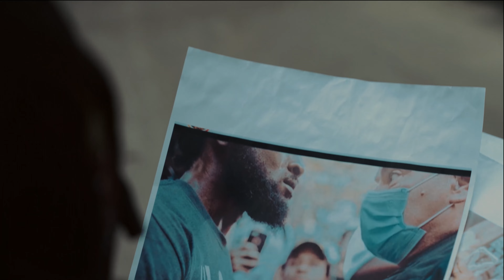STARZ Music Video starring De’Jay Nightingale (SMGM Films Cinematic Version)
"STARZ" - Those who shine the light of RIGHTEOUSNESS for the greater good of our nation; UNAPOLOGETICALLY.  We are a beacon of FAITH and INSPIRATION for our people!

Edited By SMGM Film Productions